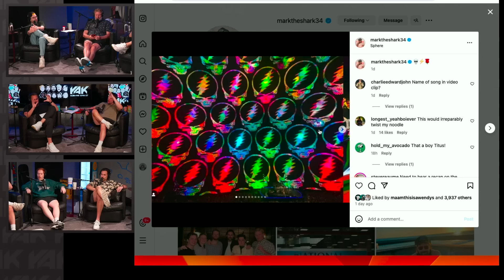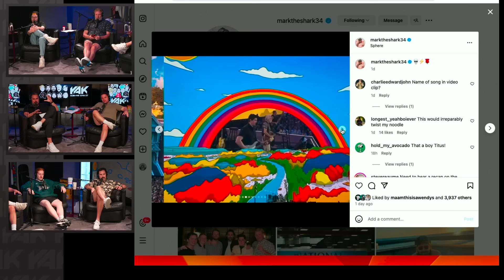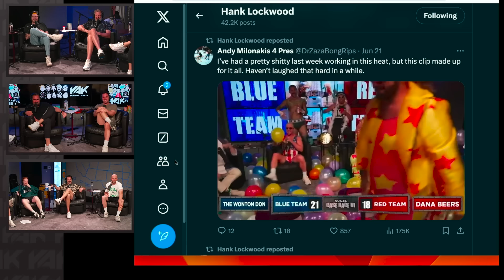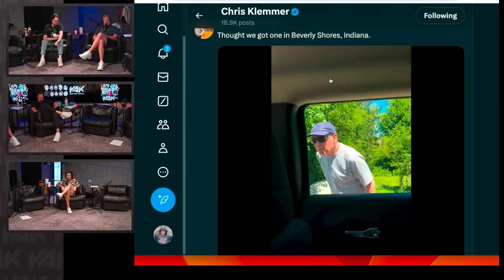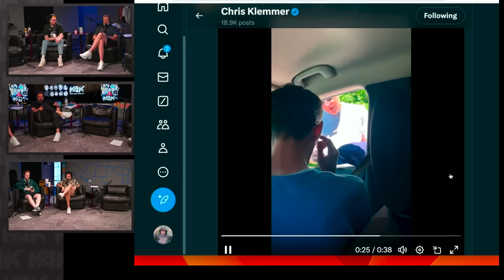Titus is Back Fresh Off a Historic Case Race Performance | Best of The Yak 6-24-24